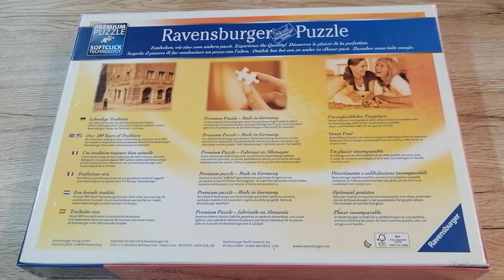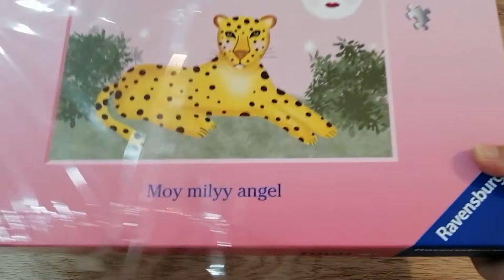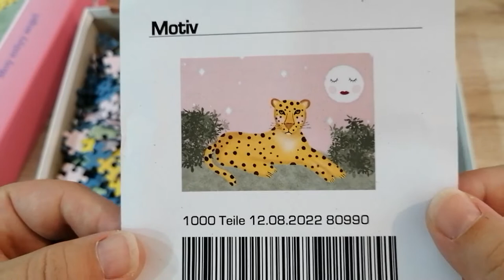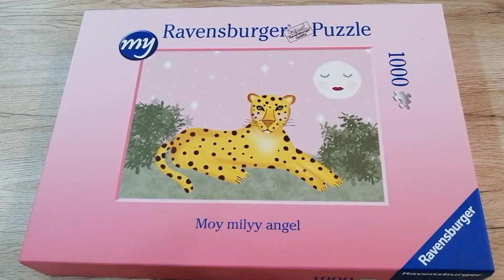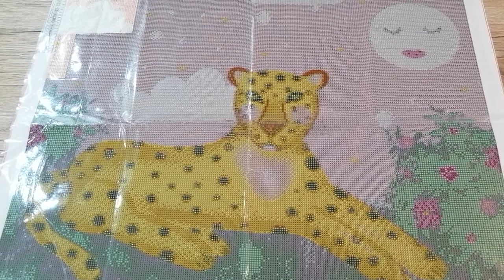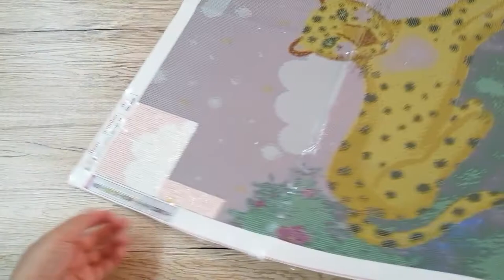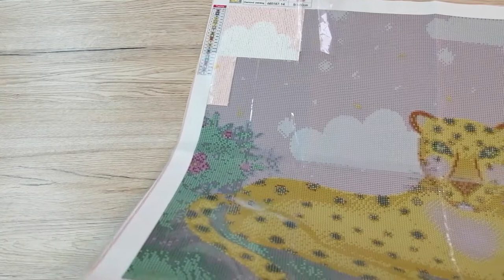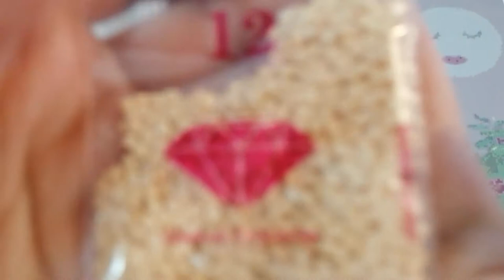DP 💎💎 et PUZZLE 🧩🧩dans une même vidéo? Quel point commun?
Bonjour, dans cette vidéo un peu particulière je vous montre un puzzle et un DP. Mais pas n'importe lesquels !! Ils ont été crées tous les deux à partir d'une illustration que j'ai créée. J'espère que cette vidéo vous plaira 💕😘

Voici le lien du site pour faire faire un puzzle personnalisé